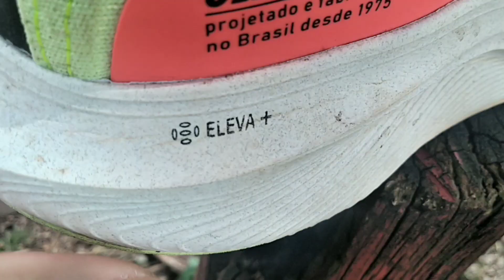TÊNIS OLYMPIKUS REVERSO,TÊNIS ÓTIMO PARA TREINO AERÓBICO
Hoje foi uma mistura de corrida com exercício aeróbico,e muito pulo de corda,o tênis é muito bom pra esse tipo de TREINO,além do conforto,absorção do tênis quando estamos pulando com é muito bom

NÍVEL DE AMORTECIMENTO:
🟪🟦🟩🟨⬜️⬜️ (Ótimo)

🔎 Olympikus Reverso
▫️Categoria: Corrida
▫️Drop: 8 mm
▫️Peso: 326g (40M) e 270g (37F)
▫️Entressola usa a tecnologia ELEVA+
▫️Modelo indicado para caminhadas, corridas leves e treinos de academia

onde comprar